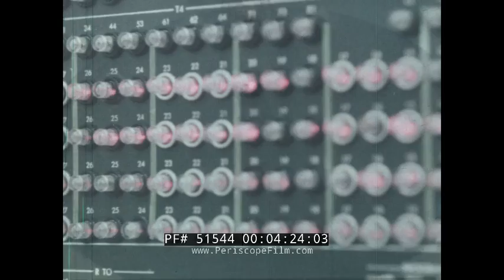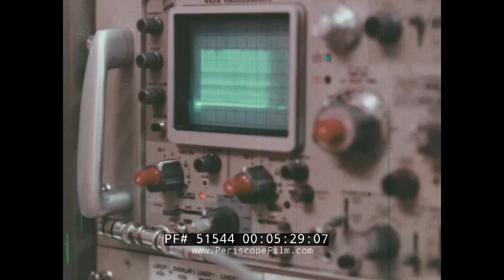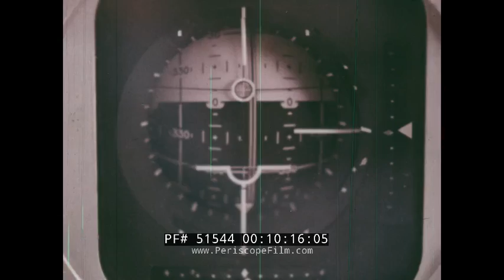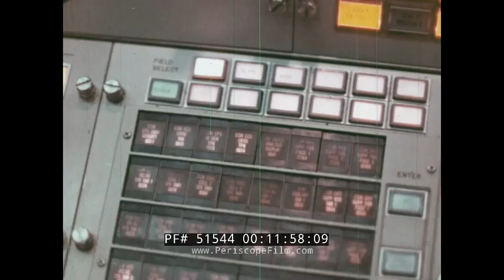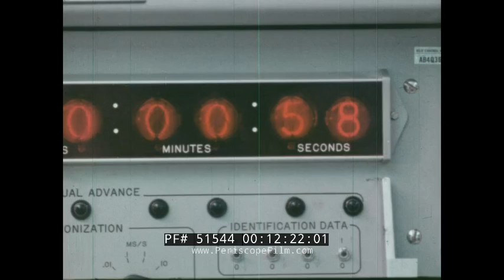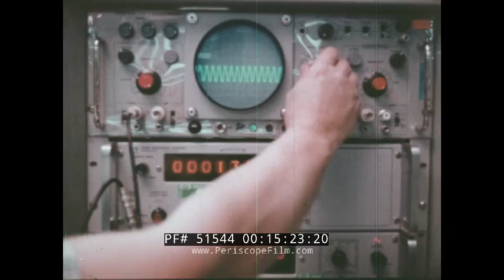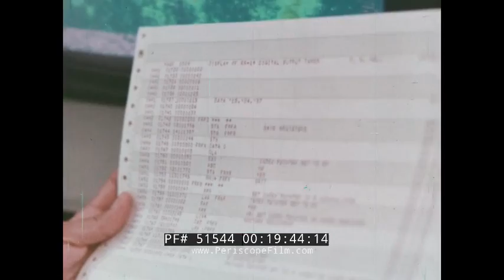PHILCO - FORD CORPORATION EARLY DAYS of COMMUNICATION SATELLITES 51544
“A Giant Step In Communication” is a circa 1973 color film presented by the Ford Motor Company subsidiary Philco-Ford Corporation. It explores the early days of communication satellites. It opens with a look at the historic Apollo 11 moon landing in 1969 (mark 00:38) and the final splashdown of the Apollo 17 crew (mark 01:35) before visiting the Johnson Space Center in Houston, Texas (mark 02:09). It’s there that the technology that helped put man on the moon was being used to advance communication systems. “Ways of meshing together men and machines … to attack problems at a grand scale,” the narrator explains at mark 02:36. The film flashes back to the Apollo 17 launch beginning at mark 03:20 as a Saturn V rocket lifts the spacecraft skyward. That mission — as with the missions before it — relied on superior communication between the spacecraft and mission control. Data is gathered and processed as the film shows scenes from the control center starting at mark 04:30 as well as images of the complex communications systems that made it possible. A discussion of the communication between Apollo 17 unfolds as animated scenes of the mission landing are shown and we listen to messages from the moon. The success of those missions was rooted in the cooperation of NASA scientists and engineers with industry and technology leaders (mark 07:15). Following a discussion of how some of that communication technology works, the film touches experiments conducted by Apollo 15 astronauts Dave Scott and Jim Irwin on the lunar surface (mark 08:45) including dropping a feather and an iron ball to see if, in a vacuum, both would fall at the same rate. All the while, information is being relayed to Earth via communication systems.

Great amounts of data would continue to be relayed as part of the Skylab program, the viewer is told. Flight controllers on Earth undergo rigorous training, some of which is discussed starting at mark 10:55, so that they will be equipped to deal with any potential situation faced during a space mission. Such training came in handy during the launch of Skylab (mark 12:27) when the station was damaged during launch when the micrometeoroid shield separated from the workshop and tore away, taking one of the main solar panel arrays with it and jamming the other main solar panel array so that it could not deploy. This deprived Skylab of most of its electrical power, and also removed protection from intense solar heating, threatening to make it unusable. However, the first crew was able to save Skylab by deploying a replacement heat shade and freeing the jammed solar panels, which was the first time a major repair was performed in space. The film interviews astronaut Ed Gibson about some of those events starting at mark 13:45, who goes on to discuss some of the missions and experiments conducted aboard Skylab.